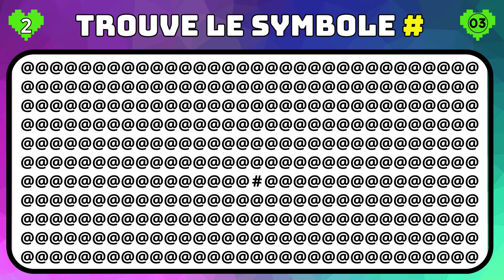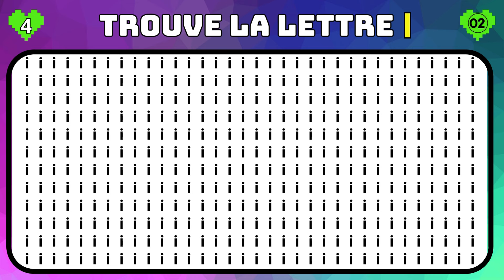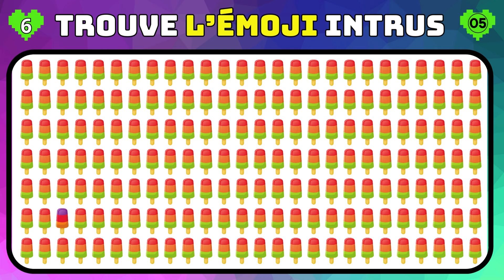Trouve l'INTRUS en 15 secondes | Quiz Emoji | Niveaux Facile à Impossible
🥰 Trouve l'INTRUS | Quiz Emoji | Facile à Difficile

🥰 Quiz Emoji France ! Teste ta concentration avec ce quiz Emoji, de facile à Difficile. Trouve l’emoji intrus, résous les énigmes et mets toi au défi avec ta famille et tes amis ! Teste ta mémoire et ta capacité à résoudre des puzzles et amuse-toi à trouver l'intrus dans chaque grille d'émoji ! Alors, est-tu prêt à relever le défi émoji ? Découvre si tu es capable de trouver tout les emoji intrus !
🥳 Mets ton score d'intrus trouver en commentaire !

Défi Quiz
Culture GQuiz
Challenge Quiz
Devine L'intrus
Quiz Emoji Intrus
Trouve L'intrus
Intrus Challenge
Emojis Différents
Identifie L'intrus
Cherche L'intrus
Cherche L'émoji Intrus
Trouve L'émoji Différent
Identifie L'émoji Intrus
Émoji Intrus Quiz
Défi Émoji Intrus
Jeu Trouve L'émoji Différent
Intrus Emoji
Trouve L'émoji Intrus
Emoji Intrus Challenge
Défi Trouve L'émoji
Jeu Emoji Intrus
Trouve L'intrus Avec Emoji
Jeu De Connaissances
Test Tes Connaissances